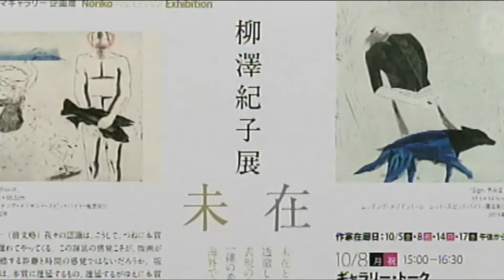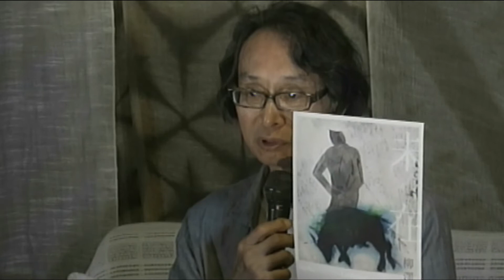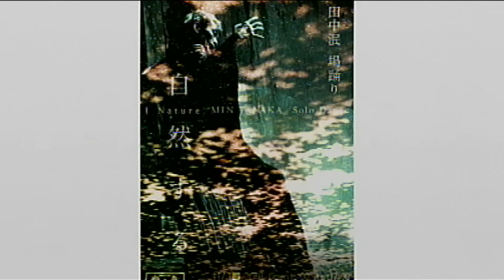樂土舎 秋のアートプロジェクト2018｜遠州WebTV第66回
平成30年9月10日（月）19：00～21：00
磐田市見附　大久保邸から　YoutubeLiveストリーミング配信
出演：マツダ・イチロウ
・柳澤紀子展　－未在ー
・田中泯　場踊り　－自然するー
・お茶遊び